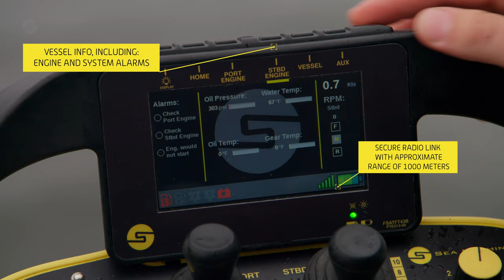SM200: Industrial-Grade Remote-Helm Control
Sea Machines SM200 can be installed aboard existing or new commercial workboats and vessels, adding capabilities that increase productivity, predictability, efficiency and safety.